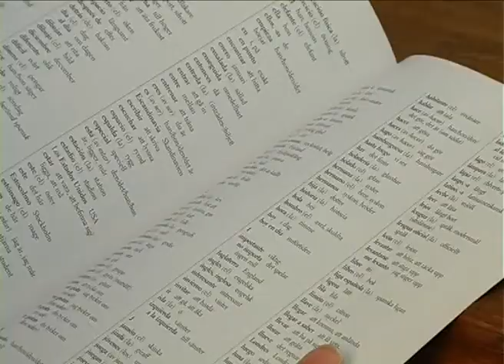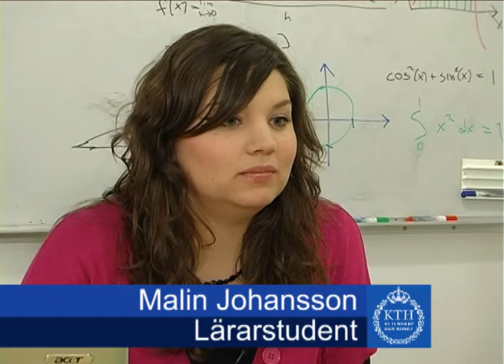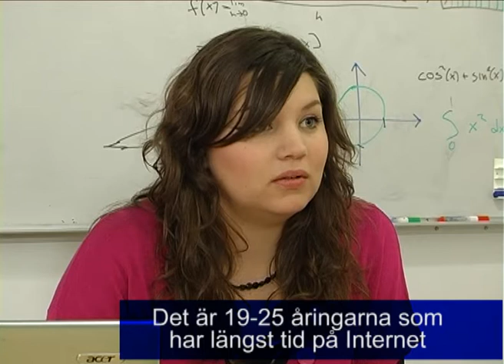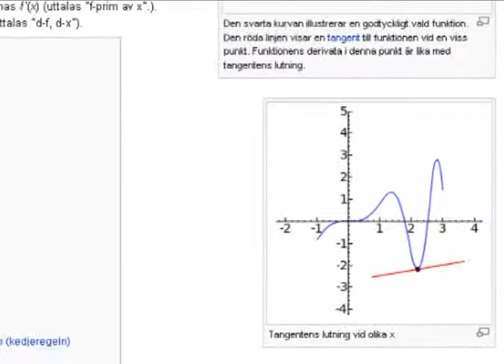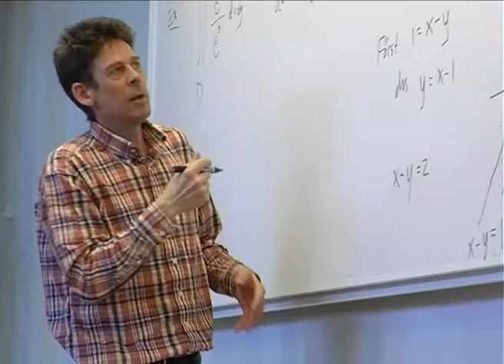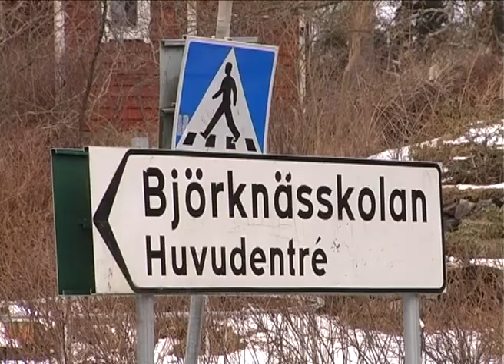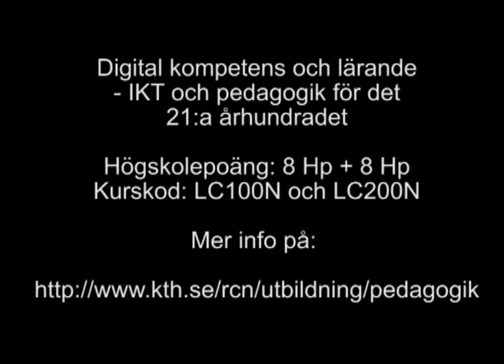digital kompetens och lärande